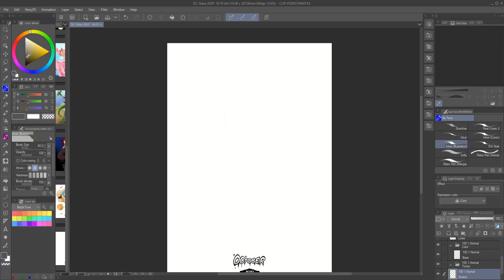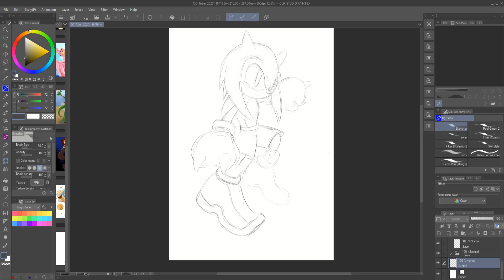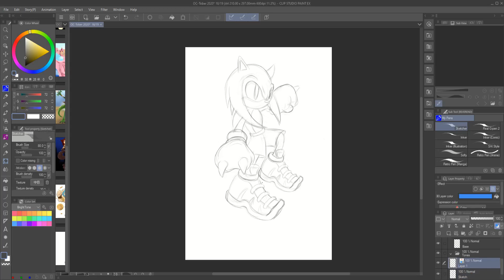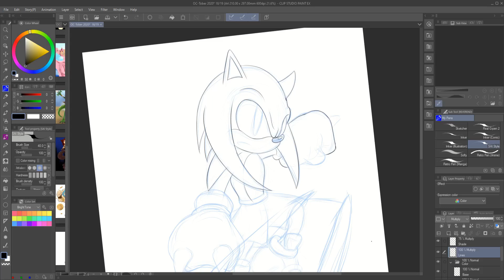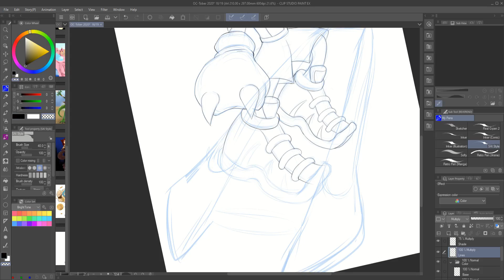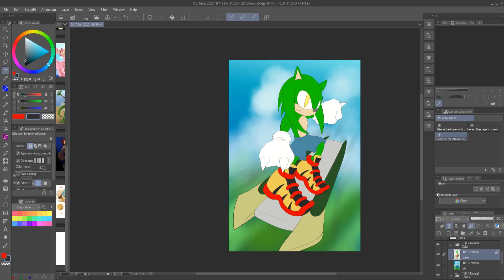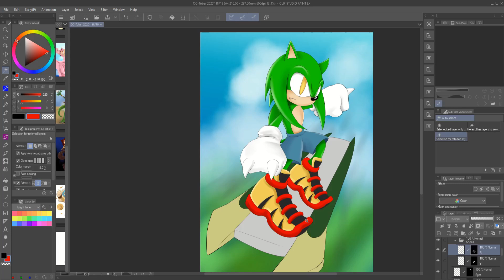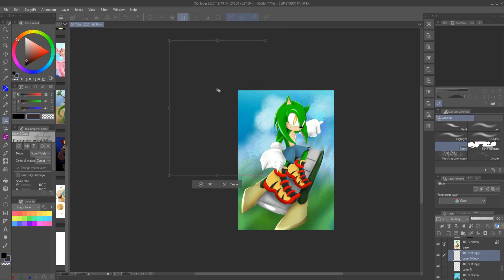OC Rush | Turbo The Prototype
Sonic OC made by a friend of mine, SeraRaye

Implemented her character in a fanfic I was writing way back in high school.
No, I *don't* intend to share it. Maybe after I rewrite it into something not as... ...egh. Haven't drawn this guy since 2008, so I forgot what color I had for the shoes...

Video edited and rendered in Hitfilm